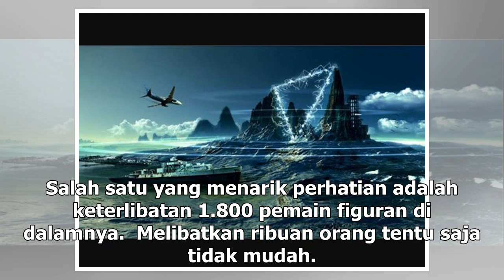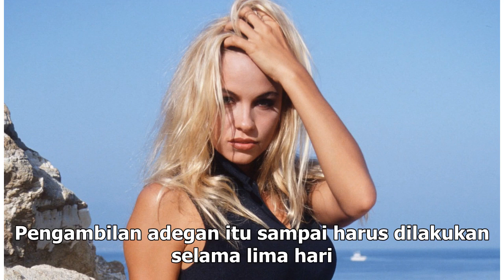Manis Studio | Film Gundala Libatkan 1.800 Figuran - VIVA